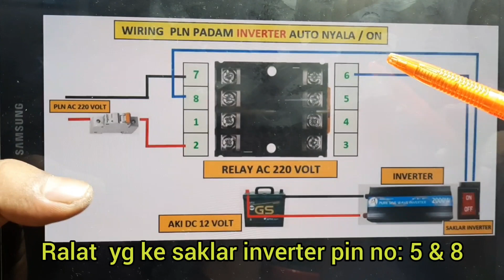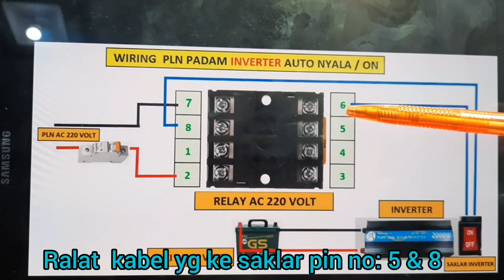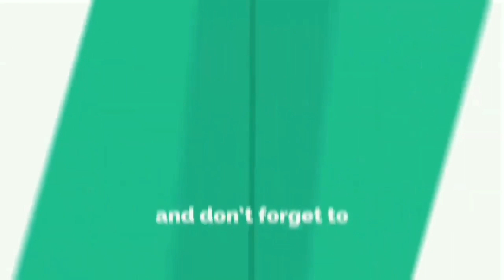Listrik PLN Padam otomatis Inverter nyala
Listrik PLN Padam automatis Inverter nyala
Alat-alat yang di butuhkan:
1. Relay ac 220v
2. Aki dc 12v
3. Inverter dc  to ac
4. Kabel secukupnya

Smoga bermanfaat.

🎵 Track Info:
Title: How it Began by Silent Partner
Genre and Mood: Pop + Bright